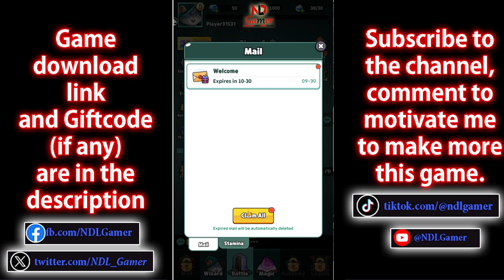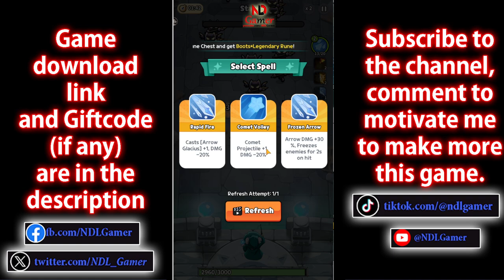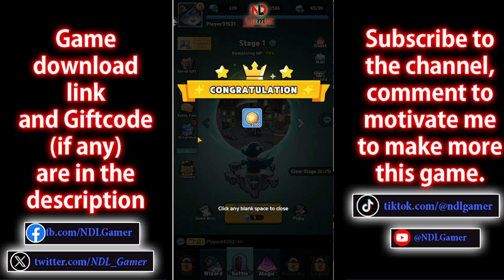Wizard Rat School Defense Gameplay - An RPG Game for Android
Wizard Rat: School Defense is a captivating mobile game where you take on the role of a brave wizard rat defending your school from hordes of menacing creatures. As the guardian of knowledge, you must strategically deploy your magical abilities to fend off attacks and protect your precious books. With intuitive controls and addictive gameplay, this game offers endless hours of fun for players of all ages. Experience the thrill of mysticism and the challenge of school defense in Wizard Rat: School Defense, available now on Android and iOS platforms. You can also download the APK file to install it seamlessly on your device.

A roguelike strategy tower defense game - Defend the school from evil creatures!

Size: 206MB
Language: English